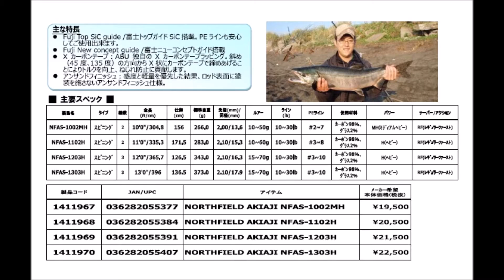アブガルシア 「ノースフィールド アキアジ」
Abu Garcia「NORTHFIELD AKIAJI」
北海道仕様のニューシリーズ「ノースフィールド」
第1弾はアキアジ専用ロッドが登場
「NFAS-1002MH」
「NFAS-1102H」
「NFAS-1203H」
「NFAS-1303H」
2016年6月中旬発売予定